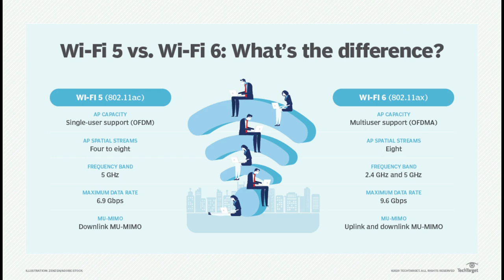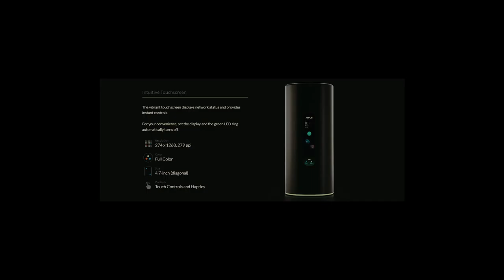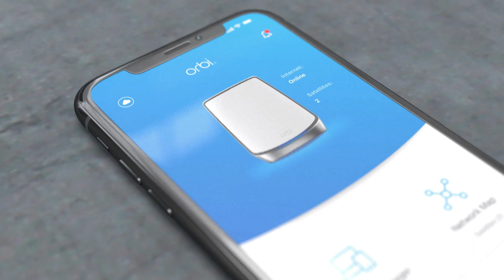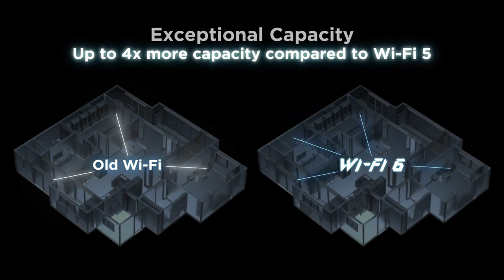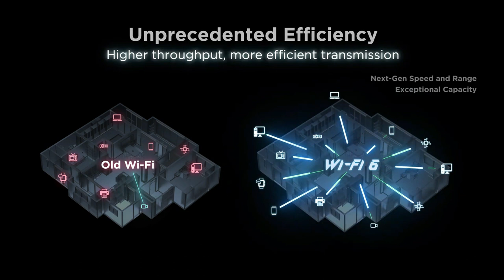LATEST WIFI 6 ROUTERS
LATEST WIFI 6 ROUTER DETAILS MENTIONED BELOW
1. AIR ENGINE FROM HUWAEI
2. NETGEAR NIGHTHAWK AX SERIES
3. AMPLIFI FROM UBIQUITI
4. NETGEAR ORBI
5. ARRIS SURFBOARD
6. XIAOMI AX3600
7. DLINK AX SERIES